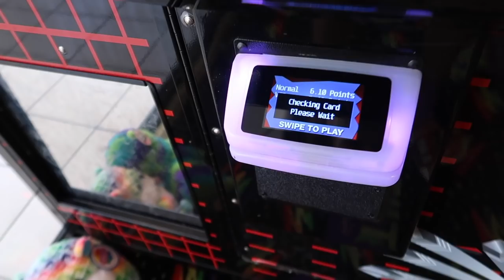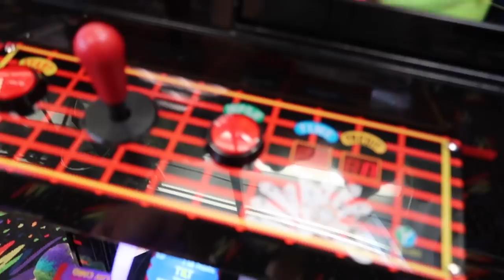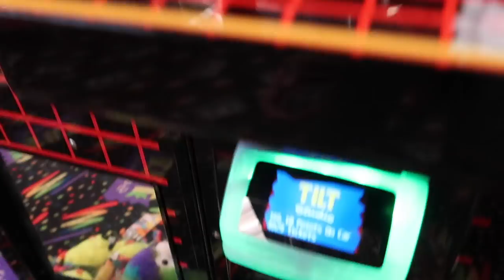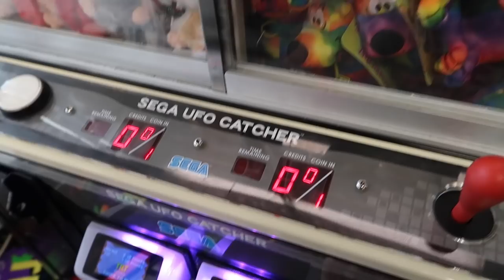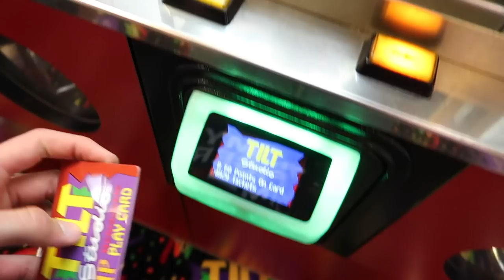★Winning RAINBOW Plush From Every Claw Machine In The Arcade!!!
Claw Machine Arcade Challenge! Can We Win A Rainbow Plush From Every Single Crane Game In The Arcade?? Today I Travel To Tilt Studio Arcade To Try Winning As Many Rainbow Tie-Dye Plush Animals As I Can!! Celebrating Pride Month By Winning Nothing But Multi-Colored Plush From The Arcade Claw Machine Games!!

★ FIND ME ~ On Instagram, Twitter, & Facebook

★ ABOUT ME ~ Hey Thanks For Reading This Far Down In The Description! My Name Is Isaac Polchito I'm 16 Years Old And I Started This Channel On June 19th 2015 When I Posted My First Ever Video To YouTube! Since Then I Have Made It My Hobby & Job To Post Arcade And Claw Machine YouTube Videos For You! I Never Would've Thought That I Would Make It This Far On YouTube, I Just Started Doing It For Fun Because I Loved Doing It!